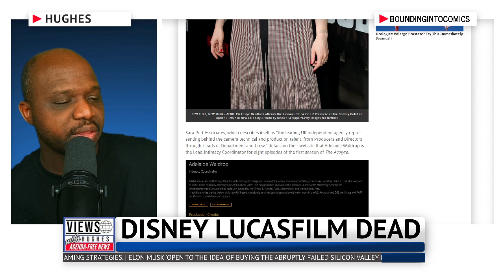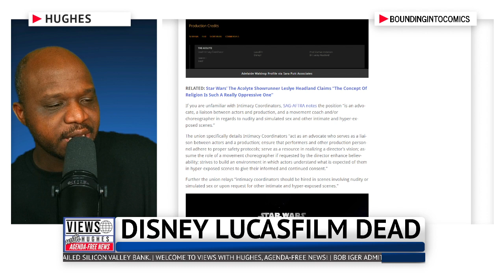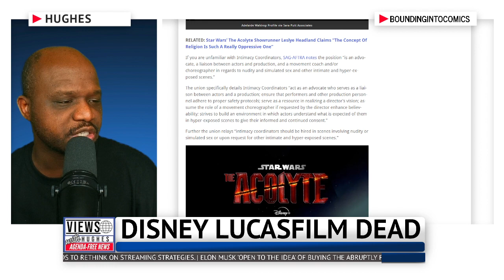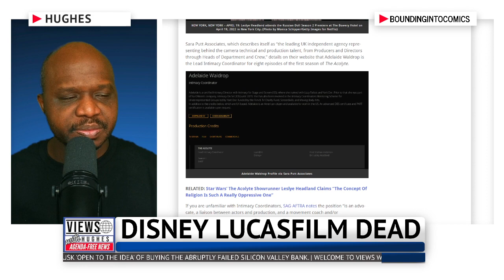Death of Lucasfilm Under Disney?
There won't be any more Star Wars films. Season 3 of The Mandalorian is not doing well. It's time to wake up and accept the fact that Disney is now creating a PRODUCT rather than any longer delivering stories. Fans are also refusing to purchase the merchandise.